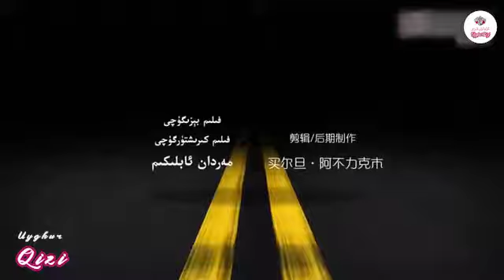Uchrishish uyghur2021 دىلارە ئابدۇشكۈر ئۇچرىشىش پىروگىراممىسىدا